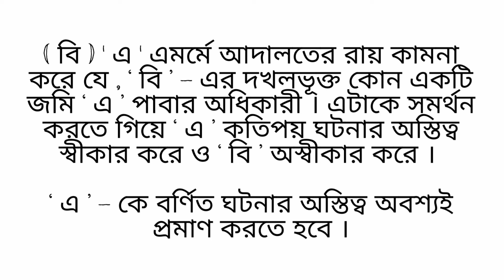Evidence Act Section 101 | Burden of proof | ধারাঃ ১০১। প্রমাণের দায়িত্ব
ধারাঃ ১০১। প্রমাণের দায়িত্ব

যিনি কোন বিষয়ের অস্তিত্বের দাবি করিয়া তদুপরি নির্ভরশীল কোন আইনগত অধিকার বা দায় সম্পর্কে আদালতের রায় কামনা করেন, তিনি সেই বিষয়ের অস্তিত্ব অবশ্যই প্রমাণ করিবেন।

কোন ব্যক্তি যখন কোন বিষয়ের অস্তিত্ব প্রমাণ করিতে বাধ্য থাকেন, তখন বলা হয় যে, বিষয়টি প্রমাণ করিবার দায়িত্ব সেই ব্যক্তির উপর ন্যস্ত।

উদাহরণঃ

(ক) ক বলে যে খ একটি অপরাধ করিয়াছে এবং সেই অপরাধের জন্য খ দন্ডিত হইবে; এই মর্মে ক আদালতের রায় কামনা করে।

খ যে সেই অপরাধ করিয়াছে, ক-এর তাহা অবশ্যই প্রমাণ করিতে হইবে।

(খ) ক এই মর্মে আদালতে রায় কামনা করেন যে, খ-এর দখলভূক্ত কোন একটি জমি তিনি পাইবার অধিকারী। ইহার সমর্থন কতকগুলি বিষয়ের অস্তিত্ব দাবি করেন এবং খ এই সকল বিষয়ের অস্তিত্ব অস্বীকার করেন।

উক্ত সকল বিষয়ের অস্তিত্ব অবশ্যই ক - এর প্রমাণ করিতে হইবে।